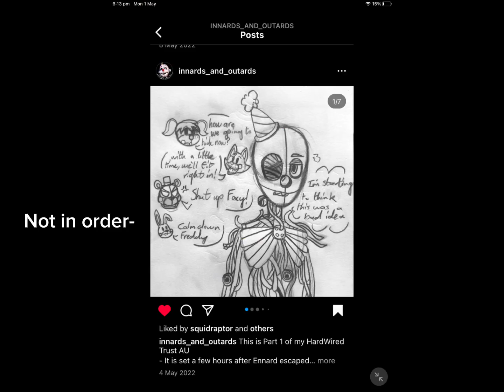|| He jumped!? || Gacha FNAF || Innard’s and Outard’s Au || Au by my sister ||